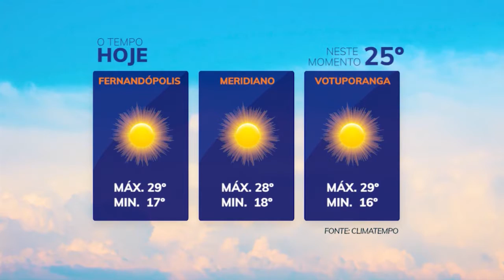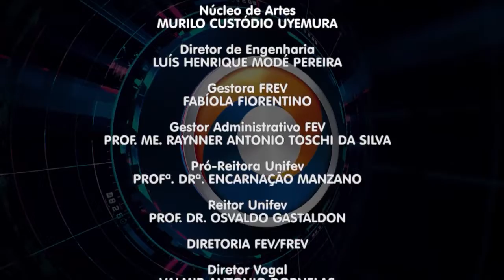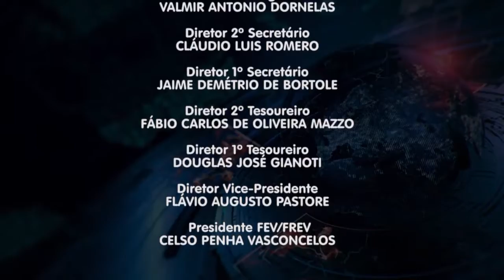TVU Jornal 1ª Edição 21/04/2021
Vigilância Ambiental aciona projeto "Votuporanga contra o aedes aegypti". O procedimento de limpeza será realizado neste sábado, dia 24 de abril, das 7h às 13h.